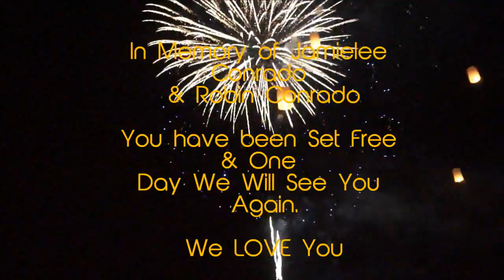The Rise festival Digital Age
The Rise Lantern Festival Oct 19 2014 Located just outside Las Vegas at the Jean Dry Lake Bed with music from the Digital Age.